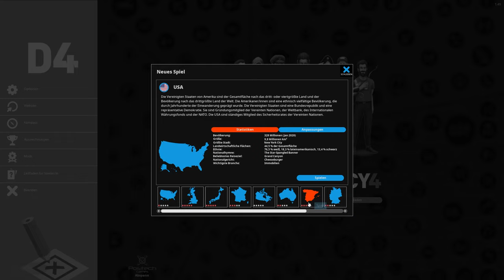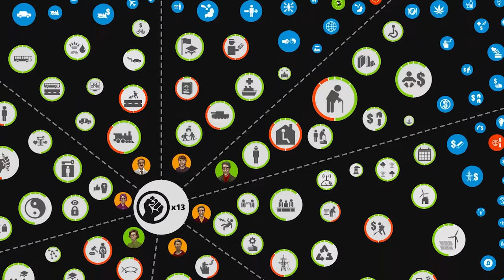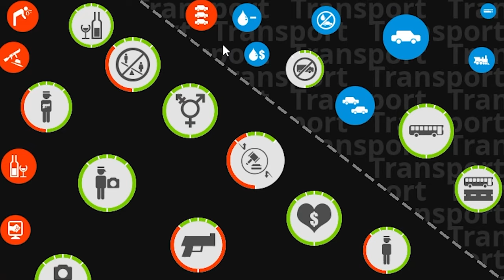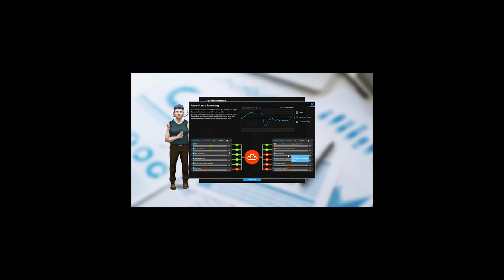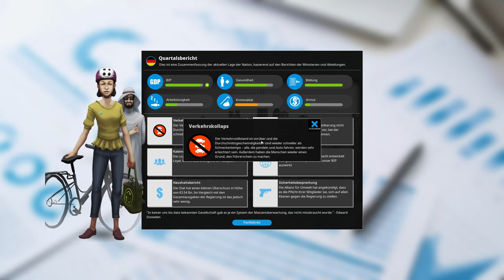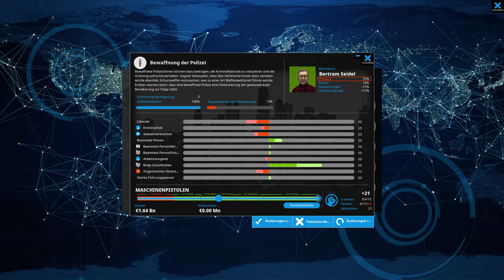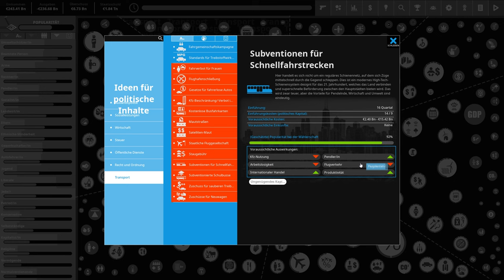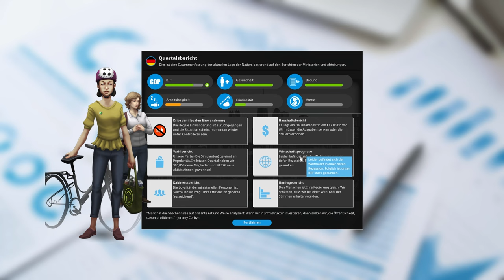Der neue Kanzler von Deutschland!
Nachdem ich als LKW-Fahrer nicht so erfolgreich war versuche ich mich heute als Bundeskanzler. Viel Spaß beim zuschauen :D
Wenn ihr wünsche habt was ich noch so zocken soll dann schreibt es doch gerne in die Kommentare!